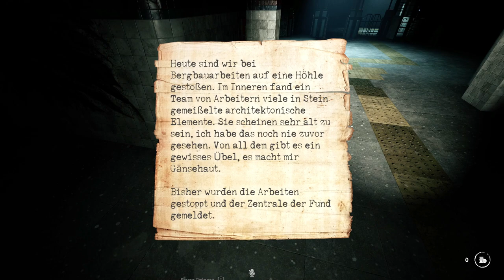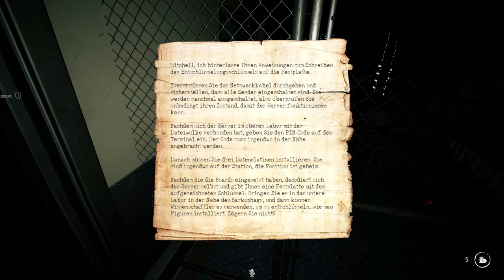Occult | Schmerz und Woosh in der U-Bahn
Occult ist ein dynamisches kooperatives Spiel mit Horror- und Questelementen. Sie warten auf eine Vielzahl von Gegnern, Rätseln und Enden!

Wooooosh